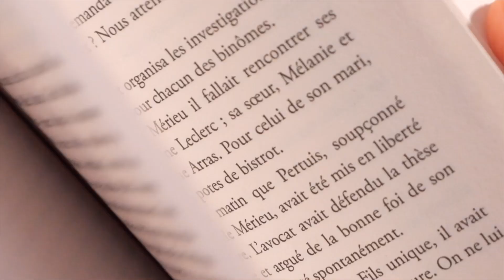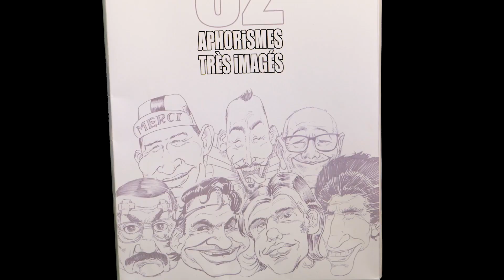📚📖 7àLIRE : Christophe Compin et Christian Laîné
7 minutes pour découvrir un auteur ou un éditeur de la région.